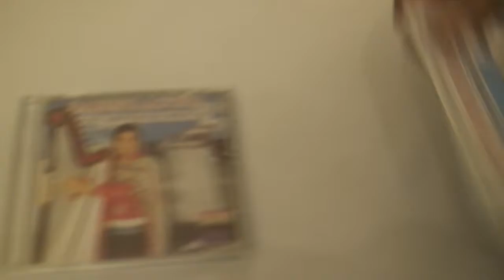Los Seis Amigos: Ep 2: Iguazu Falls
The second exciting episode of "Los Seis Amigos" as they travel to Iguazu Falls on the border between Brazil, Paraguay, and Argentina.  The report includes coverage from both Brazil and Argentina, a memorable dinner at Bufalo Branco, a visit to Itaipu Dam, and action coverage of the boat trip under the falls.